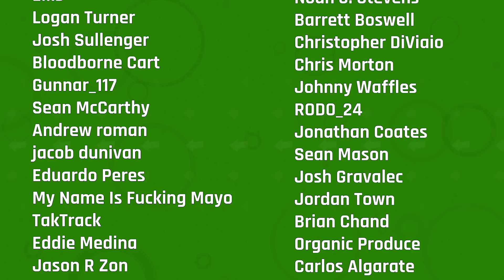Close Encounters of the Third Kind | KnockBack, Episode 265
There couldn't be a more appropriate film for us to cover here on KnockBack than Steven Spielberg's 1977 sci-fi classic Close Encounters of the Third Kind, at least through a contemporary lens. After all, the United States government is seemingly on the cusp of spilling the beans about potentially decades-old cover-ups of encounters with alien technologies, and, well, Close Encounters deals with this very topic. Starring a young Richard Dreyfuss and scored by a still-seasoning John Williams, Close Encounters of the Third Kind is an often chaotic (but always stylish) look at just how, when, and what we could potentially be visited by from beyond our atmosphere, and all of the fright and hope alike that comes along with such a visit. Of course -- this being KnockBack -- our conversation devolves into a wider chat about aliens, spacecraft, encounters, and what we may be on the verge of learning. We simply couldn't help ourselves.